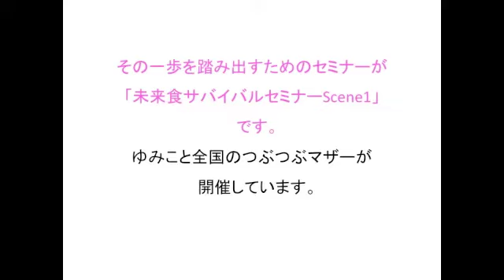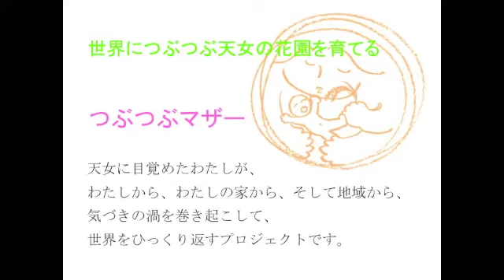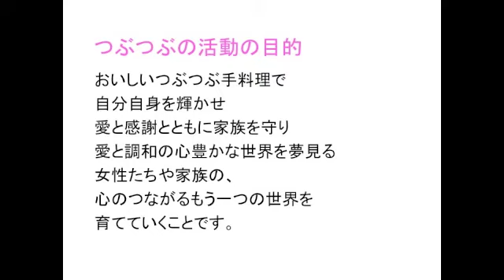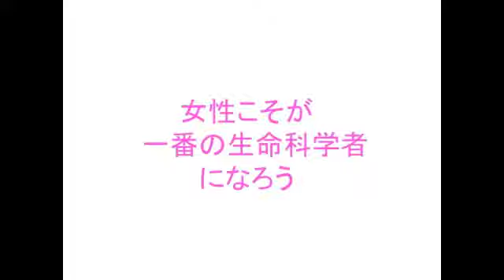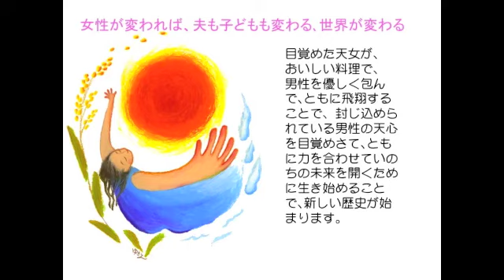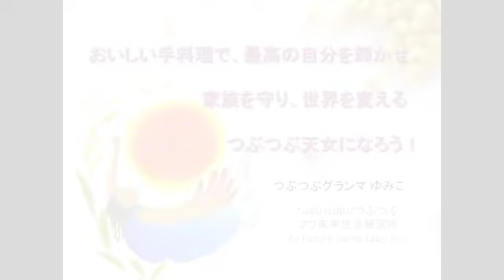キッチンからの私革新！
大谷ゆみこチャンネルへようこそ。
このチャンネルでは、今すぐ役に立つ食情報や新しい生き方の話を中心に投稿しています。

▷本日のテーマはこちら：

▷無料メールマガジン登録はこちら：
レシピメルマガ

☆　大谷ゆみこプロフィール　☆

暮らしの探険家
未来食／天女の学び／小袖ドレス創始者
和語レッスン講師
つぶつぶ料理教室ネットワーク運営
株式会社フウ未来生活研究所CEO
一般社団法人 ジャパンズビーガンつぶつぶ（JVATT)創立者

1982年から生命のルールに沿ったおいしい「料理のデザイン」とワクワク弾む「心のデザイン」
という分野を開拓し先駆的な活動を続けている。
雑穀が主役の健康をもたらす、日本生まれのおいしい食システム｢未来食｣を提唱。
1995年に誕生した「未来食セミナー」のプログラムで、日本各地の何千という人びとに
家族ぐるみの健康と幸せのスキルを伝え続けている。
2008年から、女性の目覚めをサポートする天女セミナー＆レッスンを運営。
未来食の手料理の魅力と技を伝える「つぶつぶ料理教室」を全国展開、本部は東京早稲田。
暮らしの拠点は広葉樹林と７色の雑穀畑に囲まれた「未来食ライフラボ/いのちのアトリエ＠山形小国｣。
日本ベジタリアンアワード第１回ビーガン賞、第２回大賞、第３回料理家グループ賞受賞。
『大人女子は人生を食で奏でる』『未来食７つのキーフード』『つぶつぶクッキングSTARTBOOK』
『ごはんの力』『野菜だけ？』など著書多数。
日本で２人目女性初の日本ベジタリアン学会認定マイスター。日本ベジタリアン学会理事。
近著は日本ベジタリアン協会代表の垣本充博士と共著の『ヴィーガン・完全菜食があなたと地球を救う』